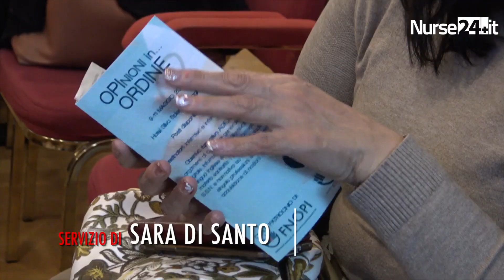Opinioni in Ordine - sintesi congresso Opi Frosinone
La sintesi del Congresso Opinioni in Ordine (9-11 maggio 2019), evento ecm organizzato dal'Ordine delle professioni infermieristiche di Frosinone.